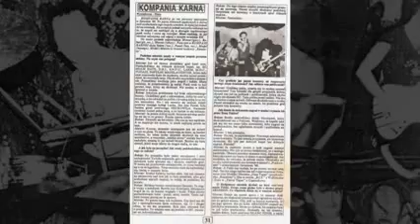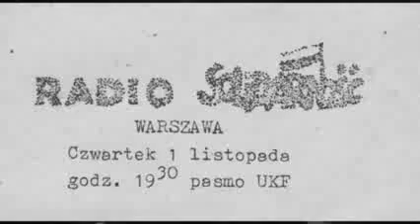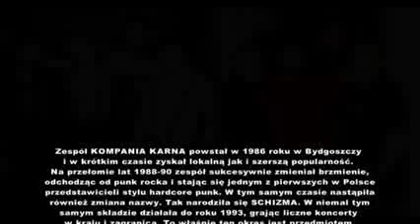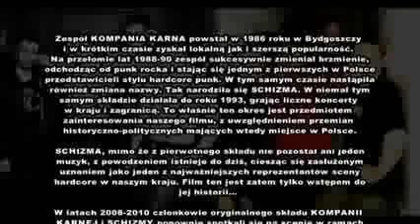Ewolucja buntowników reż. L.Wilczaszek, M.Wacław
Ewolucja buntowników (Polska Poland 2014, 32')
Film dokumentalny / Documentary
Reżyseria / Director: Lech Wilczaszek, Maciej Wacław
Prezentowany na Tofifest 2014

Dokument opowiadający o początkach i rozwoju kariery punkowo-hardcorowej kapeli Schizma z Bydgoszczy, będącej jednym z najważniejszych zespołów tego nurtu w kraju. Film mówi nie tylko o samej muzyce i zespole, ale też o latach 80. XX wieku i ludziach, którzy tworzyli punkrockowe, hardcorowe środowisko w Bydgoszczy, która była wtedy jednym z najważniejszych ośrodków tych gatunków muzyki.

It is a documentary about the birth and the initial stages in the career of the punk rock/hardcore band Schizma from Bydgoszcz, which is considered one of the most important Polish bands in this genre. The film not only presents the band and its music, but also the 1980s and the people that formed the punk rock and hardcore underground communities in Bydgoszcz, which was then one of the most significant centres of those genres.